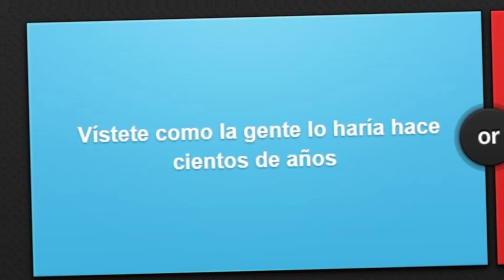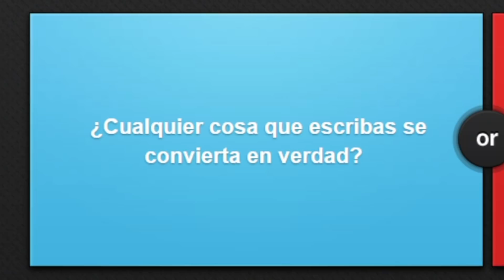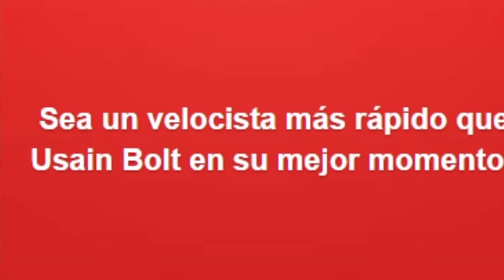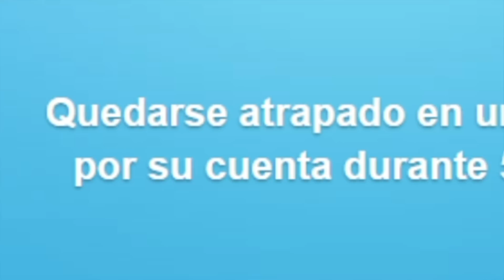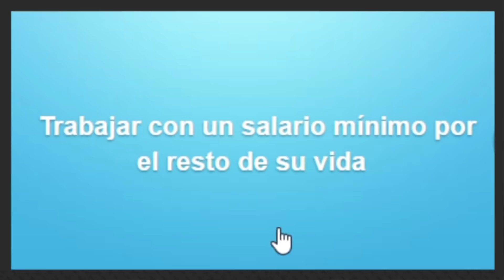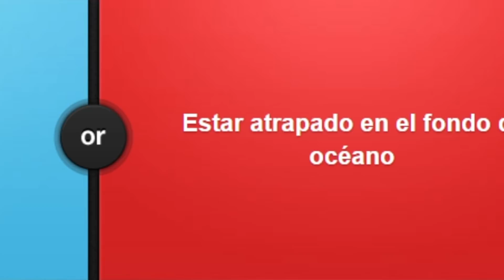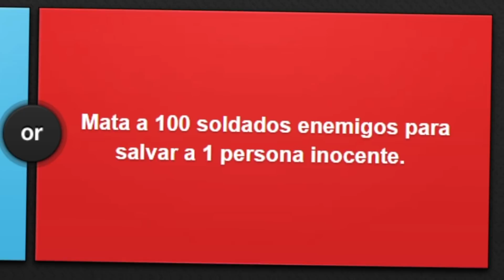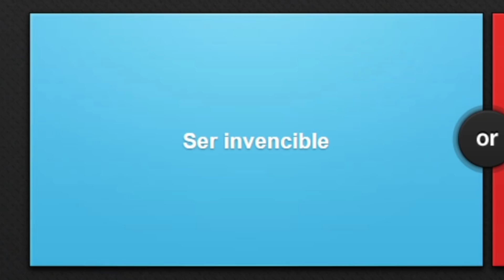MUJERES O DINERO ILIMITADO?!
★CÓDIGO DE CREADOR EN FORTNITE: Ampeterby77